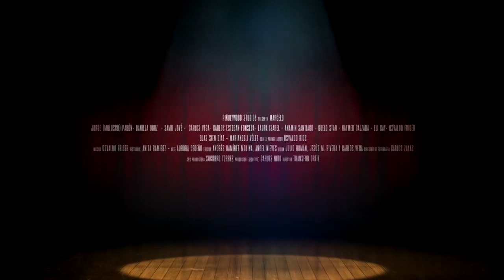Trailer Oficial De Mi Nueva Película Marcelo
Un padre que se queda sin trabajo pero está dispuesto a hacer lo que sea por su hijo. Jorge Pabón “Molusco”, Samu Jové y un elenco puertorriqueño de primera protagonizan Marcelo. En cines octubre 24, 2019.